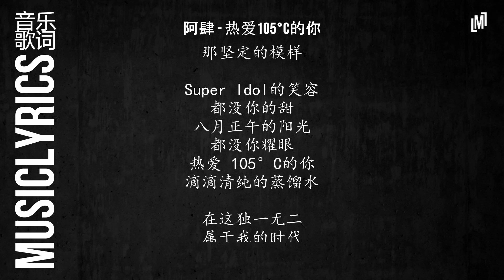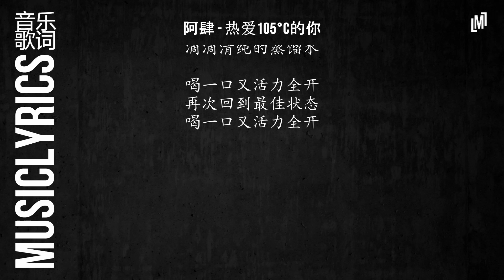阿肆 - 热爱105°C的你『 音乐歌词』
Super Idol的笑容
都没你的甜
八月正午的阳光
都没你耀眼
热爱 105 °C的你
滴滴清纯的蒸馏水

你不知道你有多可爱
跌倒后会傻笑着再站起来
你从来都不轻言失败
对梦想的执着一直不曾更改

很安心 当你对我说
不怕有我在
放着让我来
勇敢追自己的梦想
那坚定的模样

Super Idol的笑容
都没你的甜
八月正午的阳光
都没你耀眼

在这独一无二
属于我的时代
不怕失败来一场
痛快的热爱

在这独一无二
属于我的时代
莫忘了初心常在
痛快去热爱

喝一口又活力全开
再次回到最佳状态
喝一口哟

不怕有我在
放着让我来
那坚定的模样

Super Idol的笑容
都没你的甜
八月正午的阳光
都没你耀眼

在这独一无二
属于我的时代
不怕失败来一场
痛快的热爱

在这独一无二
属于我的时代
莫忘了初心常在
痛快去热爱